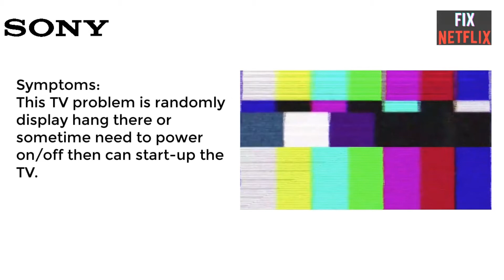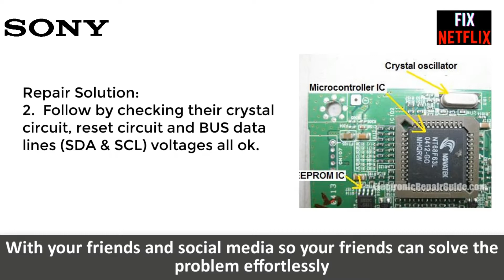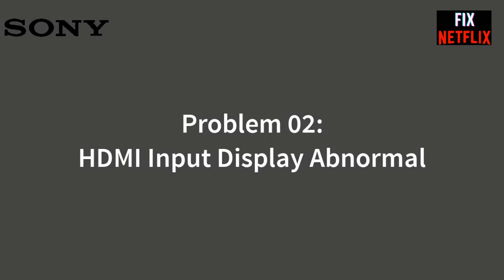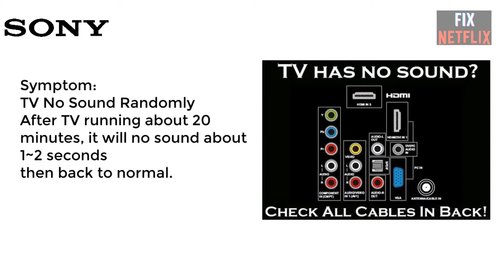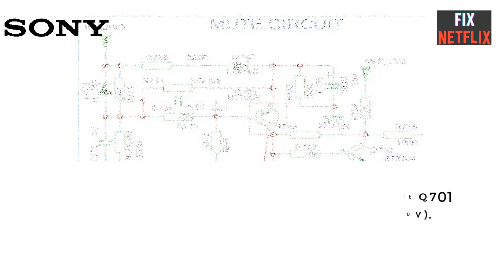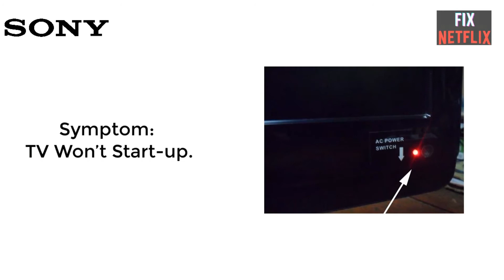How to fix SONY TV RANDOMLY HANG CRASHES PROBLEM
Why Is My TV Turning On and Off By Itself?
Power Supply Problems
A little bit of investigating may help you figure out what causes your TV to turn on and off by itself. First, check the power supply. Is the cord securely plugged into the wall? A loose connection can cause your TV to turn off unexpectedly, and so can an aging power supply cord. If you notice frayed wires or damage to your TV’s power cord, it’s time to shop for a new TV to prevent further issues and potential electrical hazards.